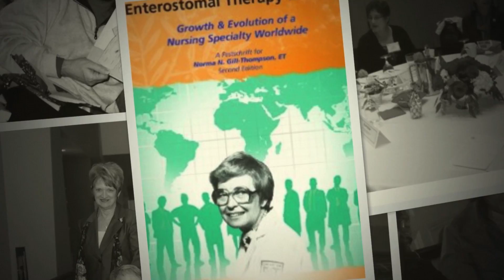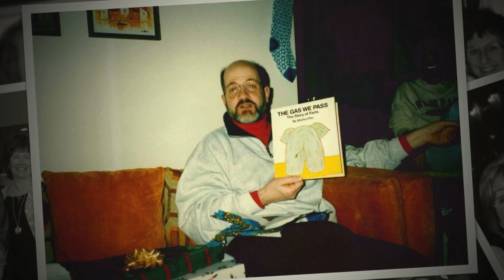WOCN Stage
Take a look back at how the WOC specialty and the WOCN Society have evolved over the years. Thanks to Hollister, Inc. for their support of this video.